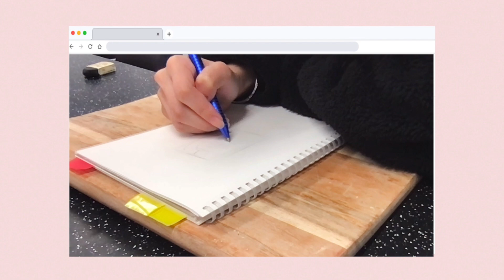quarantine vlog 🧚🏻‍♀️⛅️ | cooking and working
My first official vlog ...